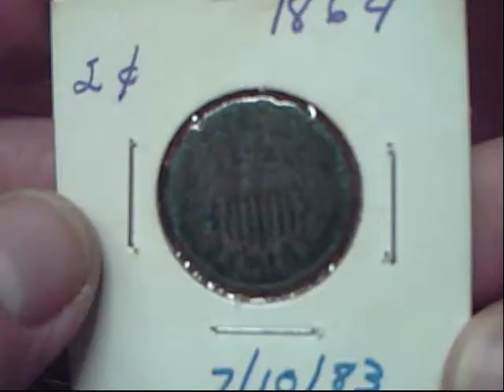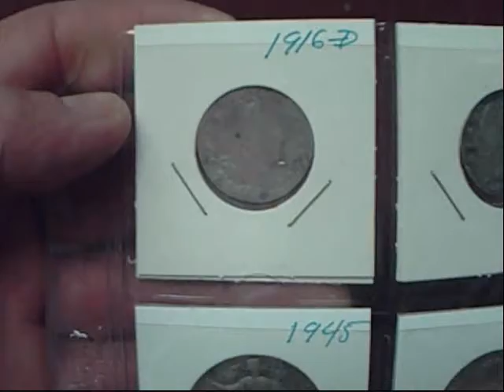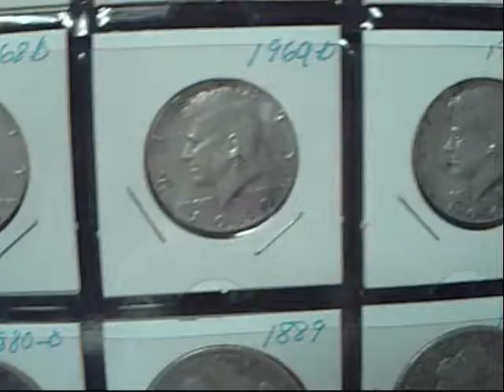Find's from 1980's & Cache of 2005.wmv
Find's from 1980's Cache of 2005 WOW!